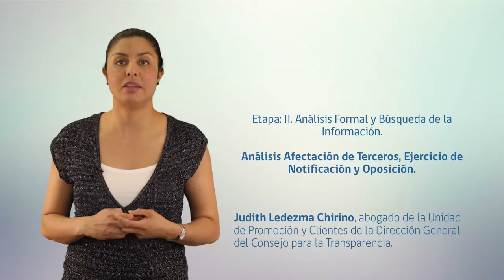10. Análisis Afectación de Terceros, Ejercicio de Notificación y Oposición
Curso: Instrucción General N°10 sobre Procedimiento Administrativo de Solicitud de Acceso a la Información.
Etapa: II. Análisis Formal y Búsqueda de la Información
Relatora: Judith Ledezma Chirino, abogado Unidad de Promoción y Clientes, Consejo para la Transparencia.